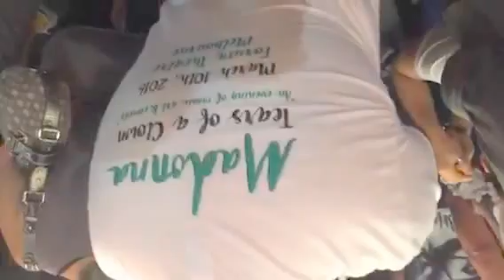11 pm Updates from Madonna's Tears of a Clown at Forum Theater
Waiting to enter the venue. 11 pm no chance of coming in.